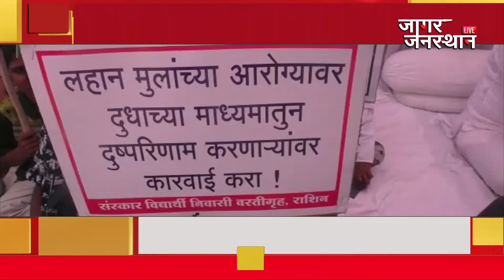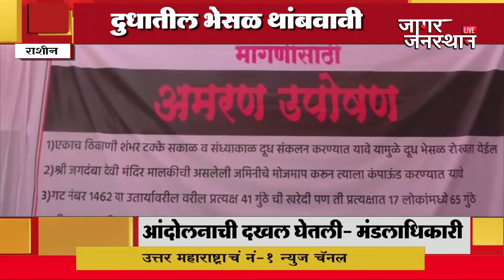देवस्थान जमिनीवरील अतिक्रमण हटवण्यात यावे ; अनेकांच्या नावांची जमिनीवर नोंद